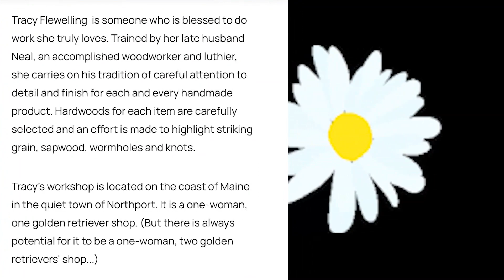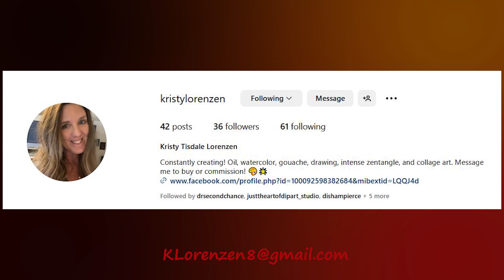Third Chair Episode 140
Kristy Lorenzen comes to The Third Chair to share her love of art and her journey to become an artist. Enjoy her engaging story as she shares with us!